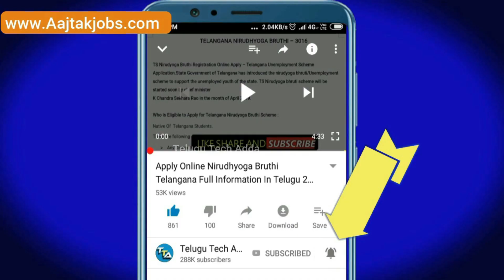YSRCP MLA Gudivada Amarnath latest news | Biodata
YSRCP MLA Gudivada Amarnath  latest news | Biodata  @Telugu Tech Adda

Offers on Flipkart :